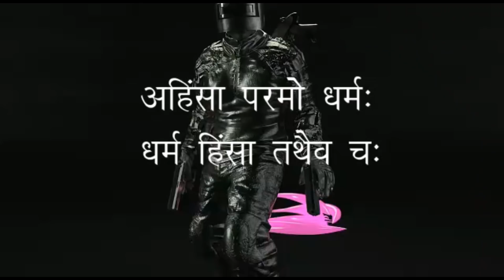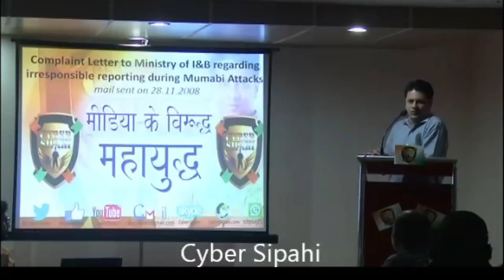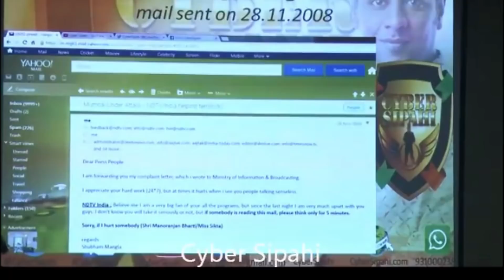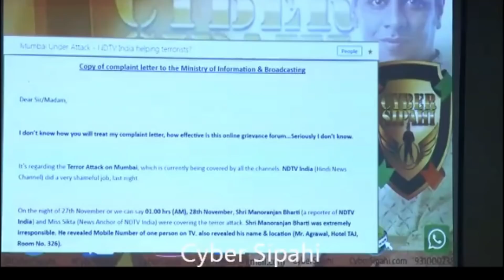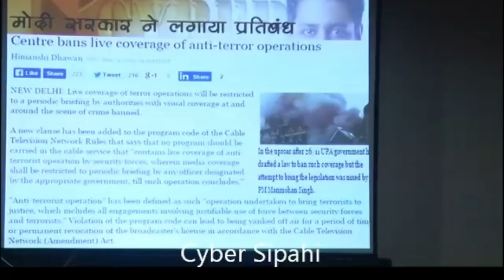NSG कमांडोज़ को मरवाने की साजिश कौन कर रहा था और किसने उठाई थी आवाज़ | Cyber Sipahi 2008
Background Music ke liye kshama chahte hain. Ye videos 2015 ki Cyber Sipahi seminar ke videos hain, inme background music ab nahi hat sakta, maafi chahte hain aapko asuvidha ho rahi hai, lekin aap handsfree par suniye, aapko humare shabd bilkul saaf sunayi denge, aur ye music Cyber Sipahi ka music hai, ye bhi aapko achcha lagne lagega. Apna pyar aur support channel par banaye rakhiye. Jai Hind.

हमारे मिशन को आर्थिक योगदान ज़रूर दीजिये, क्योंकि ये मिशन आप सबके सहयोग से ही आगे बढ़ता है, हमारे पास किसी प्रकार की कोई फंडिंग नहीं है.
UPI:- cybersipahi@okaxis

CyberSipahi मिशन को समझने के लिये इस PlayList के वीडियोज़ ज़रूर देखिये:-